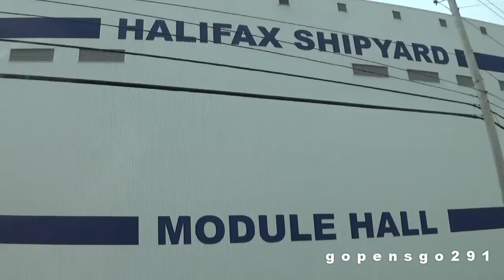high flying RC airplanes with some bad crashes